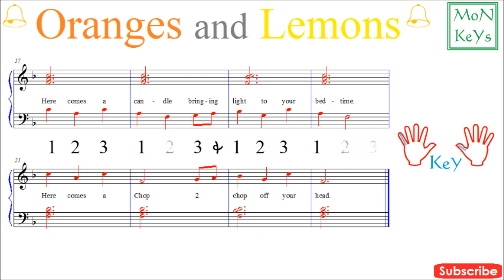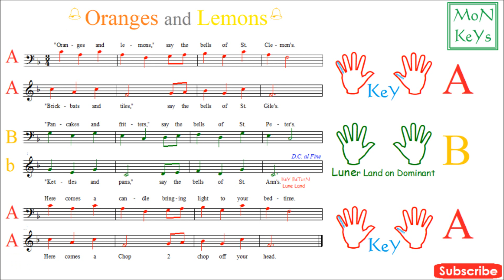Oranges and Lemons, Lune Tune Fun to Learn Piano Song Lyrics, Sheet Music